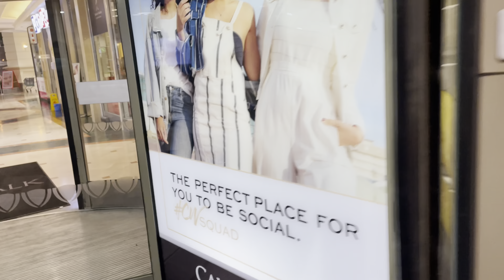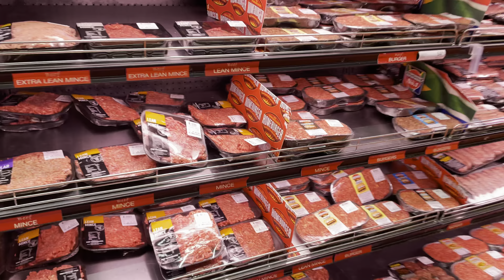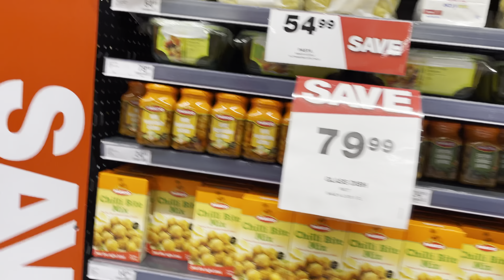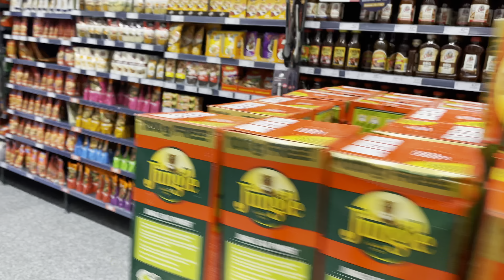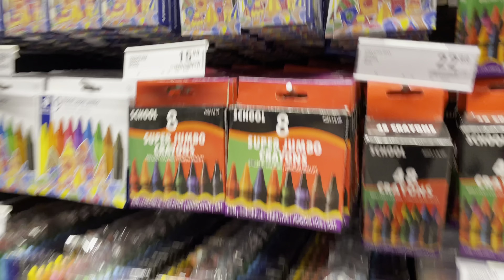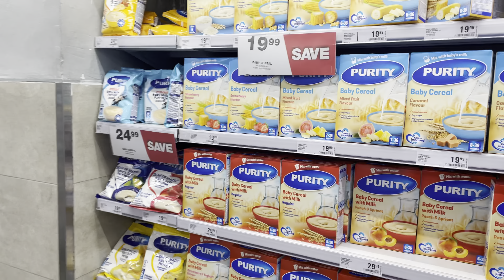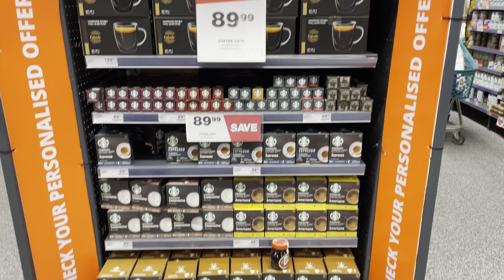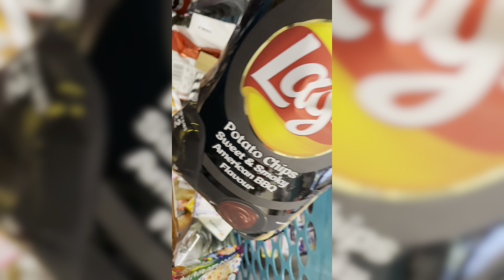Grocery Shopping - Checkers - Canal walk , Cape Town, South Africa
Checkers - Canal walk , Cape Town, South Africa

grocery haul
exploring grocery story in capetown
grocery store cape town
grocery store prices
prices grocery store
super market in cape town
food prices
capetown
asian living in cape town
grocery shopping
egg prices in africa
food prices in
food prices in south africa
grocery shopping in south africa
grocery
online grocery shopping cape town
price of food in south africa
grocery
food in cape town
asian groceries in South Africa